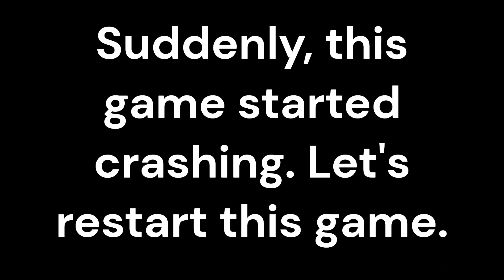Defeat Gizmo The Immortal | Shadow Fight 3 | Gameplay Walkthrough Part 22 - Final Chapter 7.1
🎮 Dive into the thrilling world of Shadow Fight 3 with our gameplay walkthrough! In Part 22, embark on an epic journey through Chapter 7.1 as we take on the Immortal Gizmo. Unleash your skills, defeat opponents, and uncover the secrets of the shadow world.

🕹️ Watch as we showcase action-packed battles, strategic combat, and powerful moves in this exciting adventure.